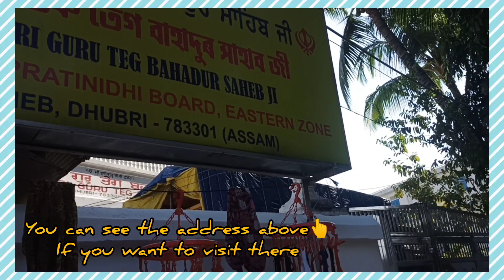Gurudwara|Dhubri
Hello everyone, wellcome back to my YouTube channel.In this video you guys are going to see gurudwara which is in Dhubri. KEEP WATCHING